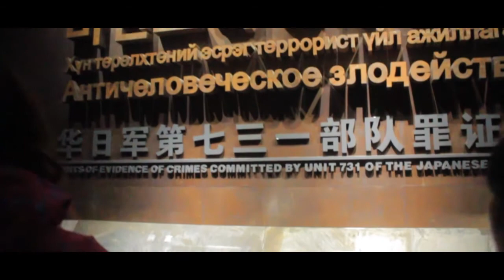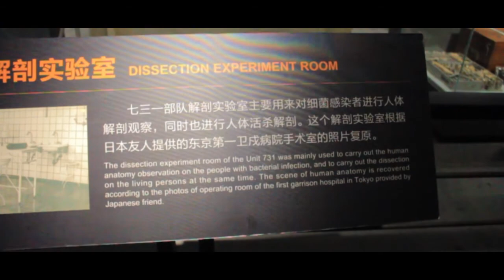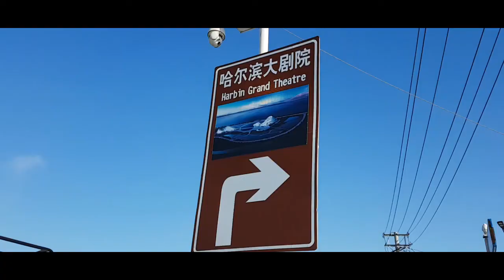MARVlog #10 | Harbin, China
Harbin located in Heilongjiang Province in the Northernmost of China. When winter season, Harbin can reach -30 until -40 degree celcius. Because the very cold weather, the city make "Harbin Ice and Snow World". The biggest snow world in the world.

Harbin seem like europe union in certain place such as Sophia Church and Zhongyang Street because Heilongjiang Province located near Russia.

Harbin also have a unique Opera House that created by MAD Architect.